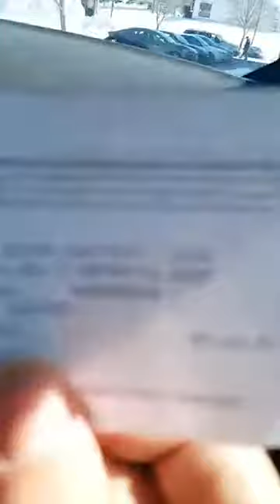What's your Friday Look like?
Friday you know everybody loves Friday what a fag what'swhat's your side again every day is tgif calm every day is see
Jeff calm so I'm here when Daniel Rios people and actually he decided to give me a ride to the bank i'm chillin with
him today i'm on his time and we have to thank right now let me see just to show you guys cuz i know everything we do is
fake and like a drive-through teller waiting for my deposit slip i'm waiting patiently for it it's friday and everybody wants to cash in their checks a little no nine to five checks which is
cool wait hold on Sam I messed up again Sean Harvey time yeah yeah so we have to bank right now like I said I'm just
kindly patiently waiting for my deposit